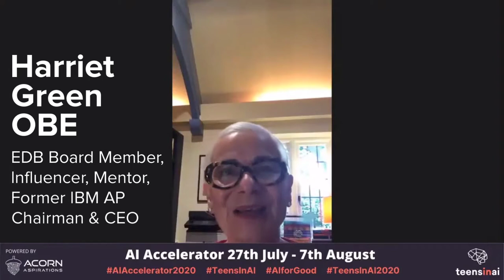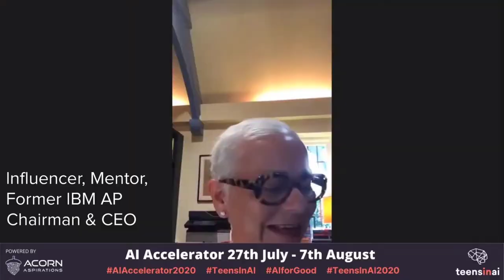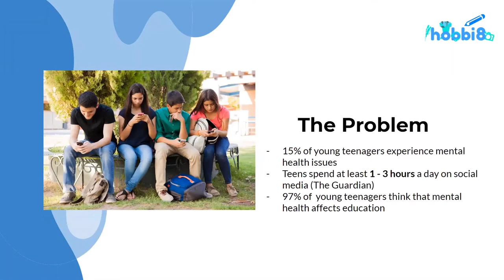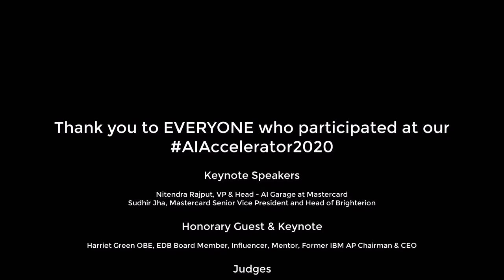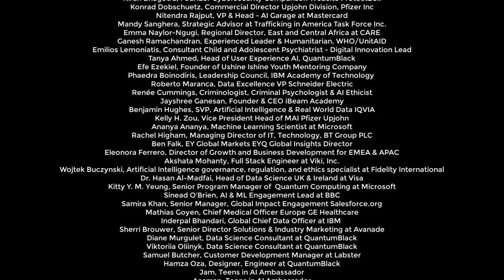AIAccelerator2020 Official Trailer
You can check out the AIAccelerator2020 Teaser Trailer here